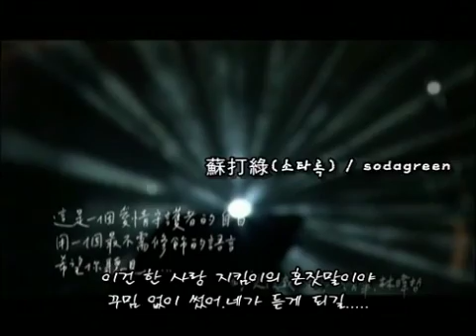蘇打綠(소타록) - 無眠(무면:불면) MV -한글해석자막 Korean Sub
계정해지로 재업로드- 蘇打綠(소타록:sodagreen) - 無眠(무면:불면) MV -한글해석자막/한글번역자막- Korean Sub  / 민남어곡